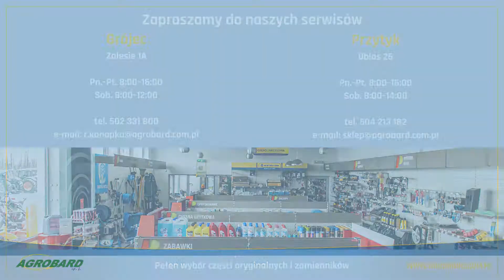Agrobard - Skuteczny serwis traktorów i maszyn wszystkich marek !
Zapraszamy do skorzystania z usług naszego serwisu.

Naprawiamy traktory wszystkich marek - nowoczesne i starsze modele.

Świadczymy usługi :

Serwis traktorów Ursus.

Nasi specjaliści naprawiają :

Sprzęgła, skrzynie biegów, silniki, hydraulikę.
 Posiadamy specjalistyczny sprzęt diagnostyczny i fachową wiedzę, doskonaloną w praktyce i na wielu szkoleniach.

W przypadku konieczności napraw trudnych czy szybkich na miejscu w gospodarstwie nasi serwisanci dysponują sprzętem i możliwościami aby naprawić zepsuty traktor czy maszynę w gospodarstwie czy też na miejscu na polu, w sadzie czy na plantacji.

Dysponujemy na miejscu w naszych serwisach oryginalnymi i zamiennikami części do traktorów i maszyn co skraca czas naprawy.

 Zapraszamy do naszych serwisów  w Zalesiu oraz w Przytyku.

Zachęcamy do kontaktu telefonicznego w sprawie omówienia awarii i umówienia się z serwisem.

Szybki kontakt 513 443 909